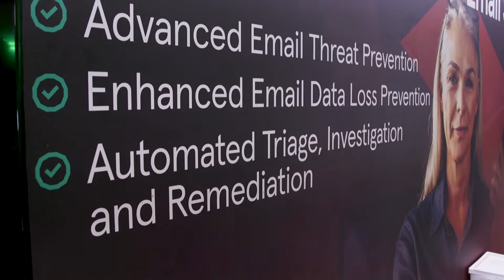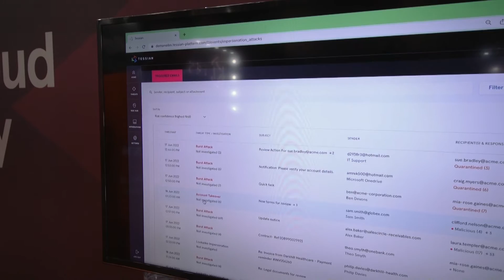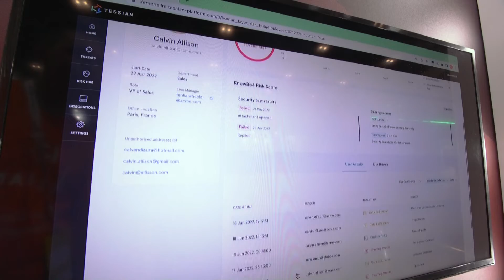What is Tessian?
Recorded at a recent cybersecurity event, Tessian's Senior Manager of Product Strategy, James Alliband, explains why Tessian is the leading ICES solution and how it intelligently protects organizations against advanced threats and data loss, while offering in the moment coaching for users about security threats.

Prevent Inbound Email Attacks that Bypass Legacy Email Security Solutions.

Level-up Your Data Loss Prevention Strategy.

Data Loss Stops Here.

Advance your Data Loss Prevention Strategy with Automatic and Custom Policies

Tessian’s mission is to secure the human layer. Using machine learning technology, Tessian automatically stops data breaches and security threats caused by human error - like data exfiltration, accidental data loss, business email compromise and phishing attacks - with minimal disruption to employees' workflow. As a result, employees are empowered to do their best work, without security getting in their way. Founded in 2013, Tessian is backed by renowned investors like March Capital, Sequoia, Accel, and Balderton.